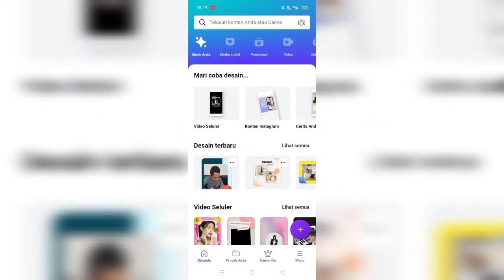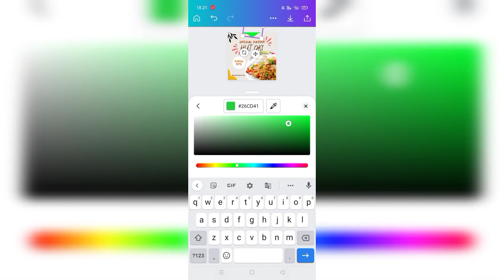Cara Simple buat Design Instagram Feed atau IG Story menggunakan Canva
cara simple untuk buat design dengan beragam template menggunakan Canva